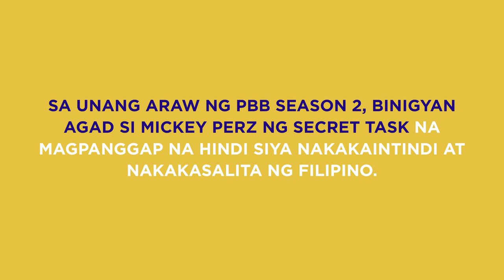PBB Balikbahay: Mickey Perz, may secret task!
PBB Balikbahay:

Sa unang araw ng Season 2, nabigyan agad ng secret task ni Kuya si Mickey Perz! Inatasan siya ng magkunwaring hindi nakakaintindi at nakakapagsalita ng Filipino.

Panoorin dito!